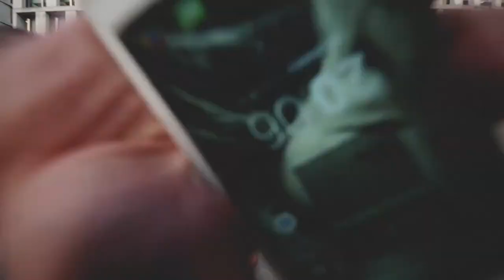We'll Get Through This London [MONDAY MOTIVATIONAL VIDEO 2020]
Monday Motivation message to all of you here. It is time to think in more optimistic thoughts and get through this. From London with Love yours truly Fernando Amore

EL JAGUAR TV FERNANDO AMORE VLOGS